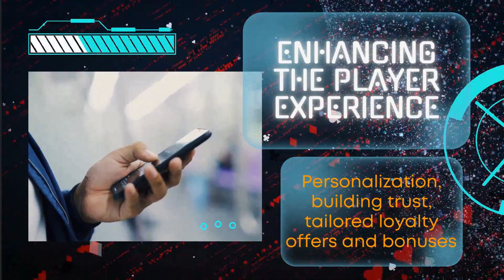Make the most of your iGaming product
The iGaming industry is rapidly growing, set to nearly double in value by 2028. However, intense competition and high acquisition costs pose significant challenges. Acquiring new players is expensive, and retaining them is even more crucial. Personalization is the key to enhancing player experience and securing player loyalty, ultimately leading to higher revenues.

The player journey, from acquisition to retention, offers numerous opportunities for personalization. Tailoring content and offers based on player segments can significantly reduce acquisition costs. Engaging new visitors through personalized landing pages and encouraging sign-ups is vital. Building trust and encouraging first deposits involves showcasing ongoing benefits and personalized bonuses.

Loyalty is crucial in the later stages of the player journey. Predicting player behavior through data collection and personalization ensures a tailored experience. Recommending preferred games and managing low-balance alerts keep players engaged. Churn prediction identifies players at risk of leaving, enabling targeted re-engagement efforts.

Frosmo, a leading player experience enhancement platform, excels in data collection and personalization using advanced technologies like AI-driven recommendations. It empowers gaming platforms to enhance the player journey without altering the core iGaming platform. Trusted by major iGaming brands, Frosmo's proven results include increased sales revenue and higher player engagement, showcasing the impact of a well-executed personalization strategy.